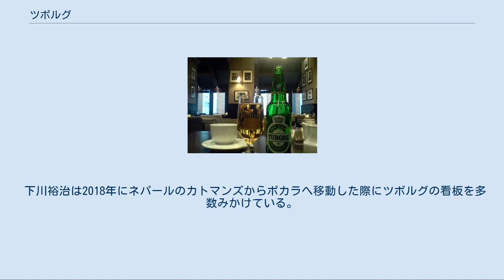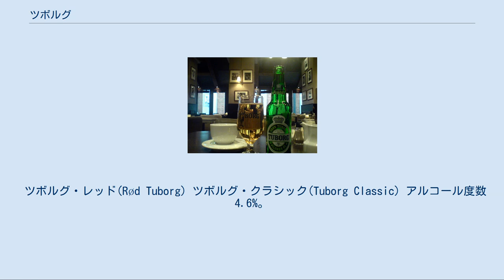ツボルグ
ツボルグの瓶とロゴが入ったグラス ツボルグ（Tuborg）とはデンマークの酒造会社の名称。
またそこで醸造されるビールの銘柄である。
北大路魯山人はニューヨークで呑んだ該当ビールを「チュボルク」と記している。
 1873年、実業家フィリップ・ヘイマン、投資家カール・フレデリック・ティットゲン、政治家グスタフ・ブロック、商人ルドルフ・プガードによってゲントフテヘレルプにTuborgs Fabrikkerとして設立される。
 当初はデンマークの市場向けに、ペール・ラガースタイルのビールを醸造していた。
 1903年にカールスバーグと提携し、1970年にはカールスバーグの子会社となった。
 現在は出荷先の市場に合わせた様々なラガービールと、季節もののシーズンビールを醸造している。
 インドにおいては、2009年よりツボルグの販売を開始。
2012年度のインド国内ビール総売上のシェア4.5%を獲得し、2億7500万ケースを販売した。
インド国内のビール売り上げとしては第4位となり、輸入ビールがベスト5に入った初の事例となった。
 カールスバーグベトナム(Carlsberg Vietnam)を通じ、2015年からツボルグのマーケティングをベトナム国内で行い、2016年4月よりベトナム市場にツボルグの販売を開始した。
 下川裕治は2018年にネパールのカトマンズからポカラへ移動した際にツボルグの看板を多数みかけている。
ただし、店舗での提供はないことも多かったとのこと。
 ツボルグ・グリーン(Grøn Tuborg) アルコール度4.6%。
ピルスナー。
 ツボルグ・ゴールド(Guld Tuborg) アルコール度5.8%。
ピルスナー。
 ツボルグ・レッド(Rød Tuborg) ツボルグ・クラシック(Tuborg Classic) アルコール度数4.6%。
 クラシック・ゴールデン(Classic Gylden) アルコール度数4.6%。
 ファイン・フェスティバル(Fine Festival) アルコール度数7.5%。
 Tuborg Påskebryg 度数5.7%。
イースタービール。
 Tuborg Julebryg 度数5.6%。
クリスマスビール。
 ツボルグ・スーパー・ライト(Tuborg Super Light) アルコール度数0.1%。
ビールテイスト飲料